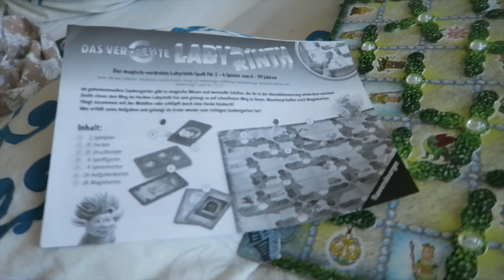[Daily Vlog] Die Katzen sind los! | 10.-12.11.2017